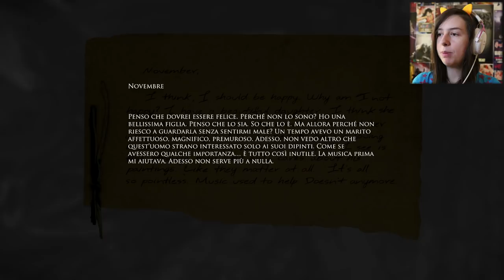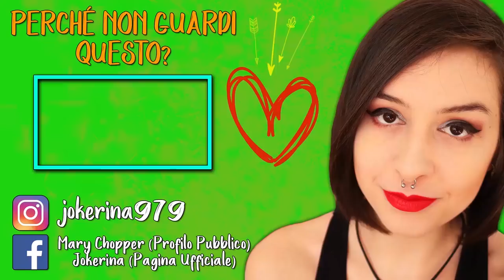COSE MOSTRUOSE | LAYERS OF FEAR #6